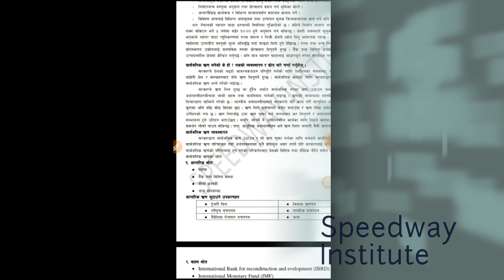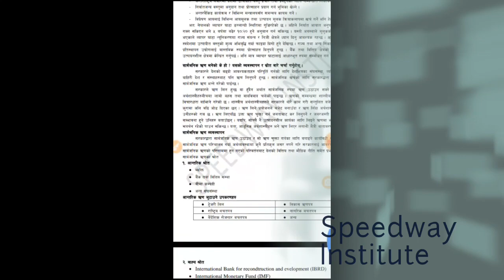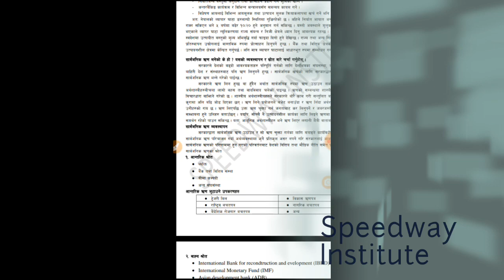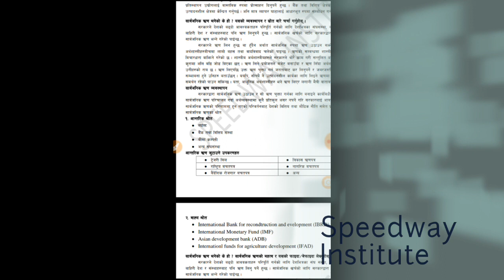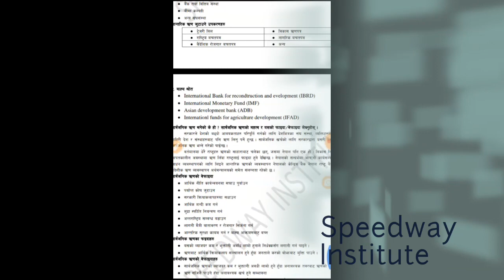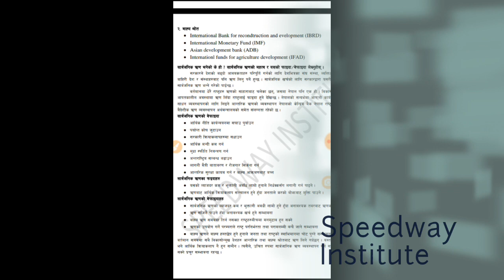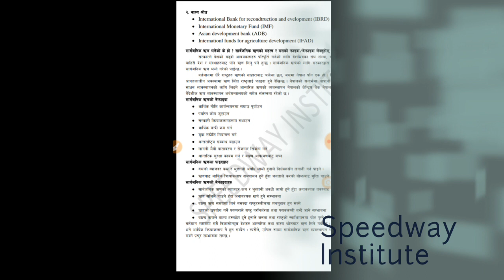Nepal Bank Limited, NBL, NRB exam preparation for level 4, level 3 about public debt management